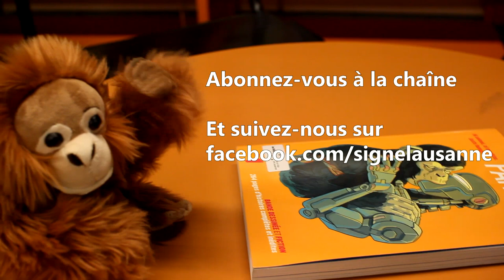BlacKkKlansman - Spike Lee | Chronique #27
Les chroniques de l'orang-outan, présentées par Oliver